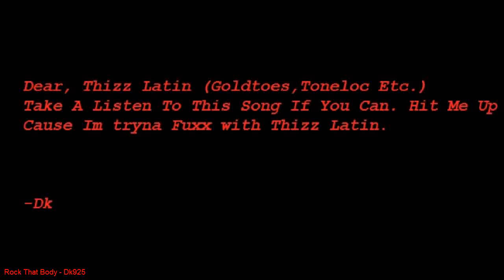Rock That Body - DK925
Shout Out To Thizz Latin & Thizz Latin South. HMU On MRDK925
Im tryna get in thizz